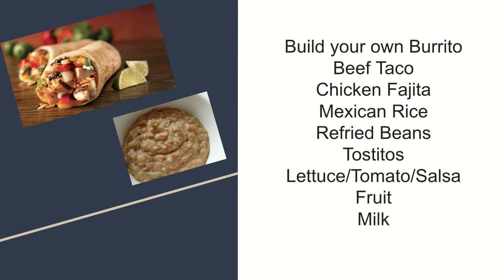PHS News 1-24-23